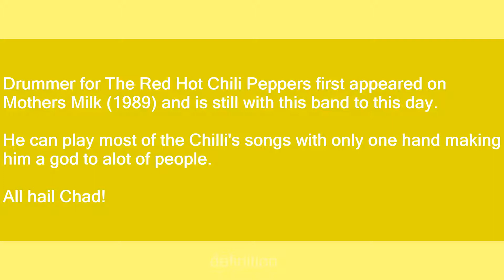Chad Smith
Slang flashcards: